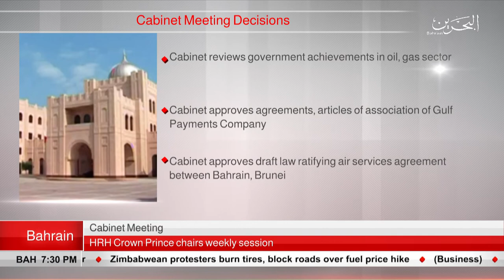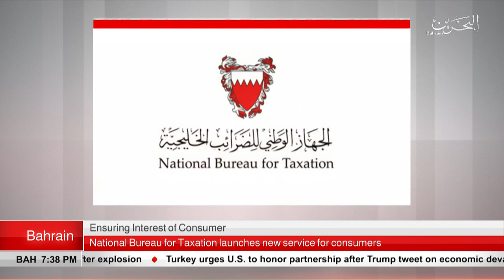BAHRAIN NEWS CENTER : ENGLISH NEWS 14-01-2019